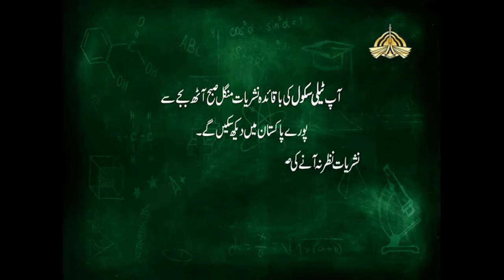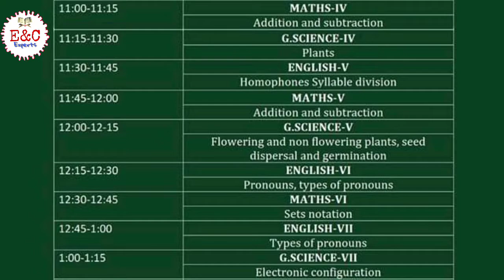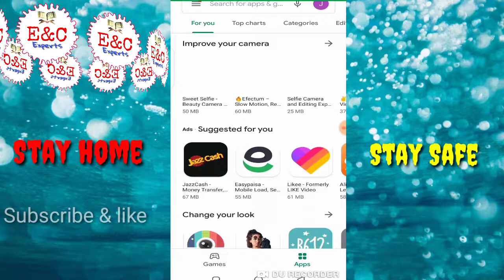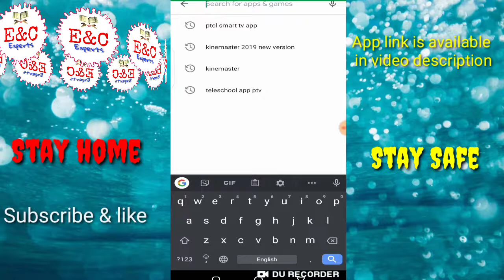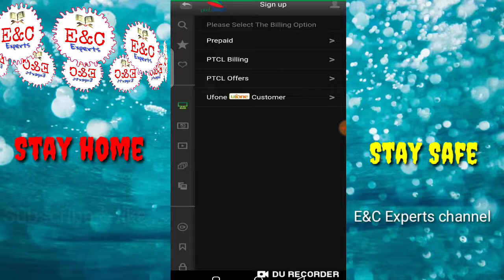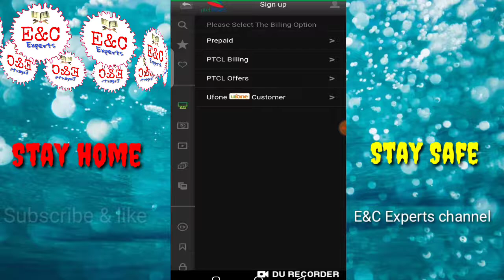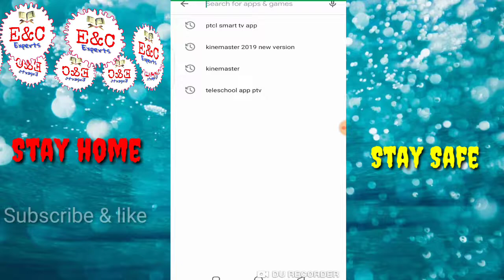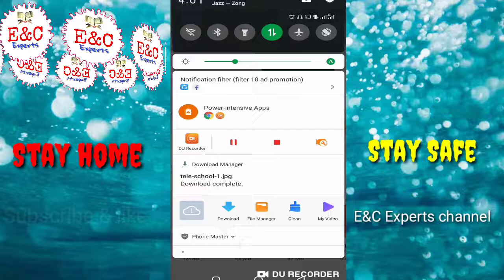How to watch Free PTV tele school channel on Tv & Mobile online-Download Tele school Play store app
Aslama o aliekum Welcome in my channel E&C expert
Ies video main apko Pakistan kay pahlay educational channel tele school kay baray main btaya jaey jis ka baqaida aaghaz 14 April 2020 ko PM of Pakistan nay kia ye channel ministry of education and PTV kay ishtaraq say pesh kia ja rha ha.

Ies channel ki zarorat mojada halat lockdown kay pesh e nazar jo students ghron tk mahsoor ho kr rah gay un k liye pesh kia gya ies kay ilawa aisay gareeb students jo school afford nhi kr sktay wo yaha say tyari kr k exams day sktay haen. ies kay zarye rozana subha 8 am say lay sham 6 pm tk bila taatul Grade one say lay kr 2nd year tk lecture diye jatay haen.

ies video main btaya jaey ga k ap ies channel ko TV, Online ya mobile pr kesay dekh sktay haen aur ies kay ilawa ies kay time table aur lecture download krnay ki pori detail btai jaey gi.